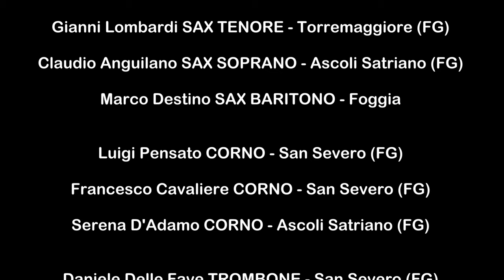L' Orchestra di fiati online della Capitanata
Il video è stato realizzato dall'Ufficio Stampa dell'Orchestra di fiati online della Capitanata